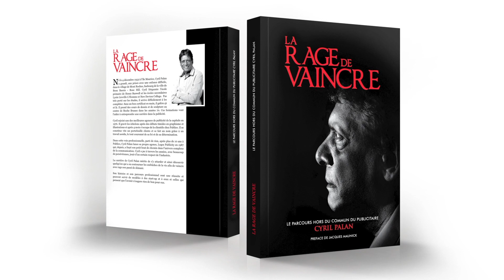La rage de vaincre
Lancement de 'La rage de vaincre' le 27 juillet 2022 au Hennessy Park Hotel